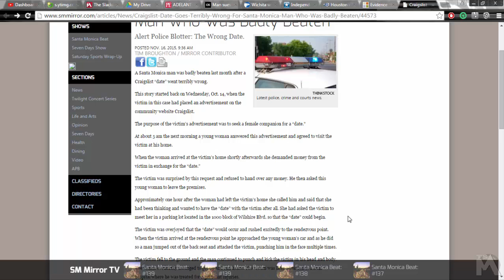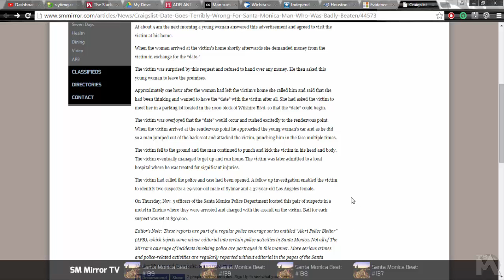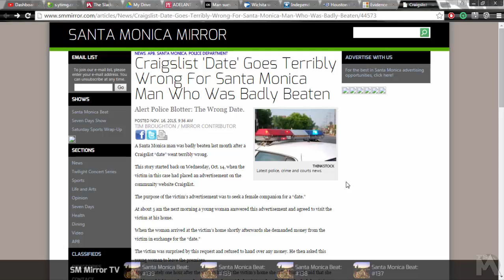Craigslist 'Date' Goes Terribly Wrong For Santa Monica Man Who Was Beaten Badly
Late night desperation leads man to post Craigslist ad for a date that goes horribly wrong ending in his assault. Was he dumb? Did he deserve it? You decide!